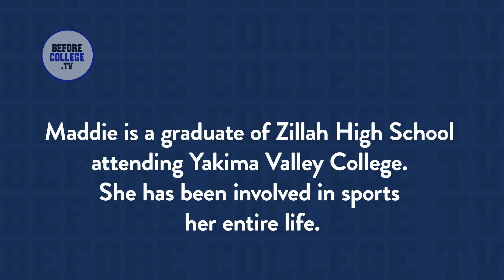Open to new opportunities in college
College students share their life college lessons, tips, and advice as part of a college conversation hosted by NY Times bestselling author and journalist Harlan Cohen.